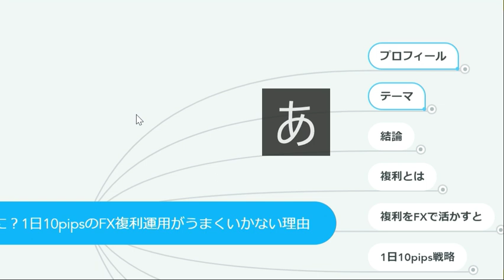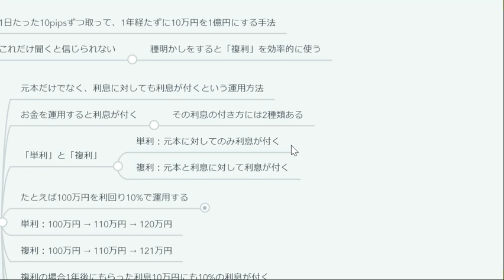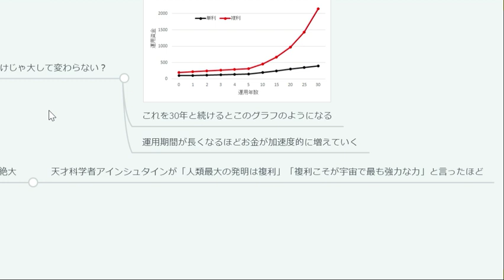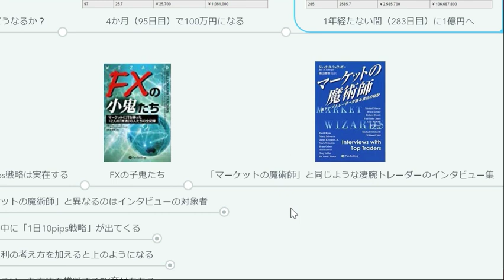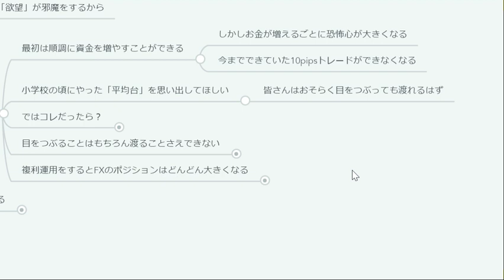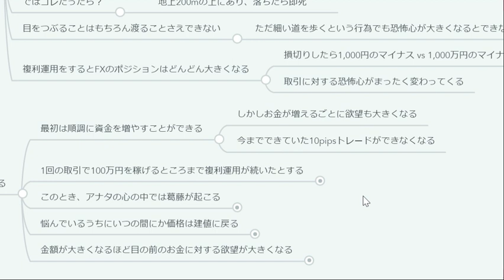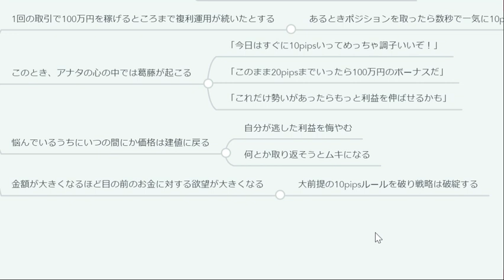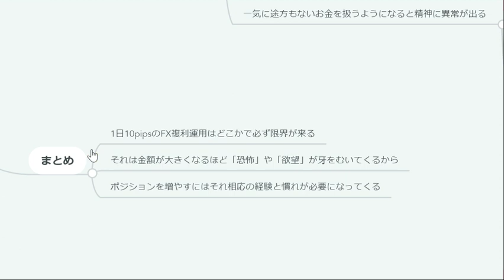10万円を1年で1億円に？1日10pipsのFX複利運用がうまくいかない理由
月3回の取引で+128万円｜五十日の仲値FXで利益を出す手法

月1取引で+92.9万円｜月末ロンフィクFXで利益を出す手法

月平均+9万円｜リーマン級の暴落にも耐えるループイフダン設定